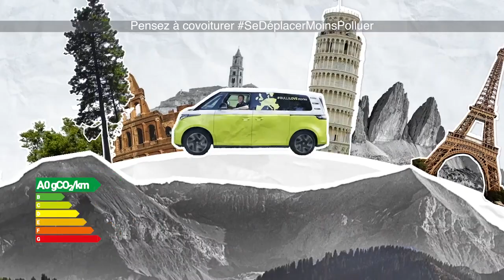BULLILOVEstories : Episode 10 - Etats-Unis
BULLILOVEstories 🇺🇸🚐❤️ Du Guatemala à la Californie : La passion d'Eddy pour les Combi VW Highroof vintage !

Le garage d'Eddy et Dave est situé à Orange, une petite ville près de Los Angeles, en Californie.

La passion d'Eddy est de restaurer des Combis VW. Enfant, il accompagnait son oncle dans son van de 1964. Des années plus tard, sa collection de Combi a atteint une taille considérable.

Christian en a profité pour monter à bord d'une ambulance T1 parfaitement conservée, qui faisait autrefois partie de la flotte des pompiers de Francfort.
En retour, Eddy a pu s'installer au volant de l'ID. Buzz et il le dit lui-même "je suis converti !"